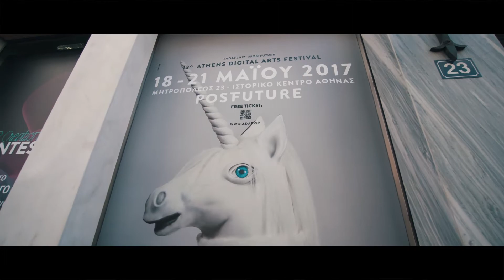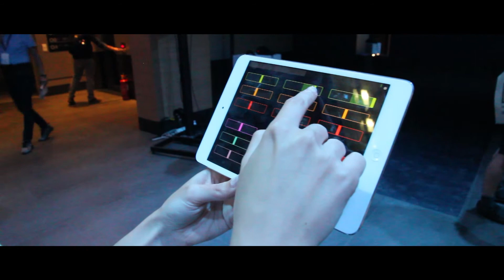*/ ADAF 2017 | Interactive Projection | Lumitrix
During ADAF 2017 and PostFuture, the Festival presented the interactive projection Flora by Philip Artus with special screening system by Lumitrix (technology used first time in Greece).

Moreover,  under the frame of its parallel actions, ADAF 2017, organizes big scale projections in Monastiraki Sq, using the special screening system by Lumitrix, promoting new and renowed ADAF artists.

Video: Yiannis Papanastasopoulos
Production: Multitrab Productions | Athens Digital Arts Festival

Κατά τη διάρκεια του ADAF 2017 και του PostFuture, το Φεστιβάλ παρουσίασε στο κοινό τη διαδραστική εγκατάσταση Flora του Philip Artus με ειδικά συστήματα προβολής της Lumitrix (τεχνολογία που παρουσιάζεται για πρώτη φορά στην Ελλάδα).

Επιπλέον, το ADAF 2017, στα πλαίσια των παράλληλων δράσεων του, πραγματοποιεί στην Πλατεία Μοναστηρακίου προβολές  μεγάλου μεγέθους με τα ειδικά συστήματα προβολής της Lumitrix, προβάλλοντας το έργο ανερχόμενων και καταξιωμένων καλλιτεχνών του ADAF.

Video: Γιάννης Παπαναστασόπουλος
Παραγωγή: Multitrab Productions | Athens Digital Arts Festival